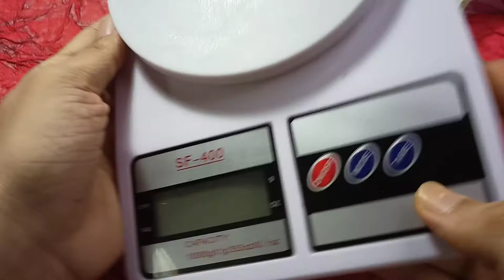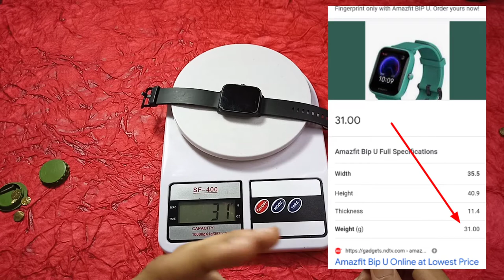Cheapest Kitchen weighing machine SF-400 | Review and Accuracy Test.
This is a review and accuracy test video of SF-400 kitchen weighing scale.

🔶There isn't any video in YouTube that performs accuracy test like this one. Hope this video will help you to make a decision.

you can buy from this link ⬆️ you don't have to pay any extra but it will help me a little bit ☺️

Do Support